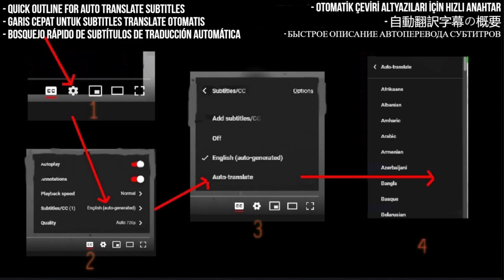Dadaloğlu Reaction - Haramiler (Video Klip) - First Time Hearing - Requested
I React to Dadaloğlu - Haramiler (Video Klip)

My Links